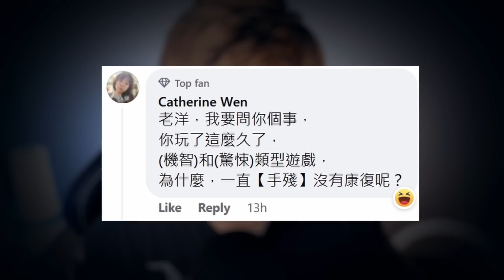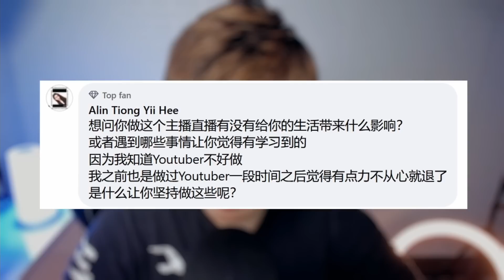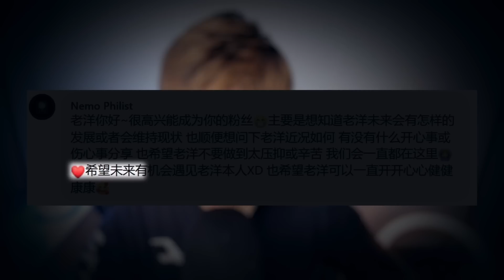又是這些問題 ?！控鷄不住了！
🏻兄弟姐妹們的每一個點贊➤頻道Level 可以提升哦！
💕如果你也喜歡我的影片 - 歡迎訂閲頻道哦！

🏷Instagram ➤ Shunyeung
🏷Wechat ➤ 數量有限 留意直播公佈